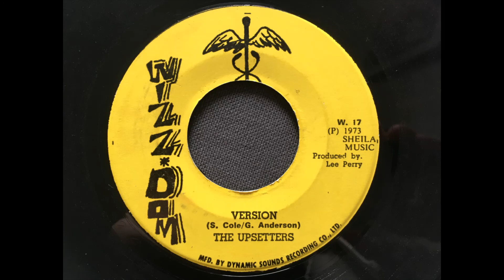The Upsetters - Conqueror Version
Probably Scratch on the mix. Before he became a dub legend.